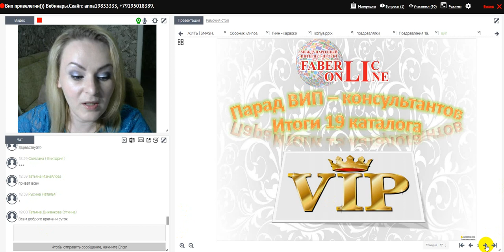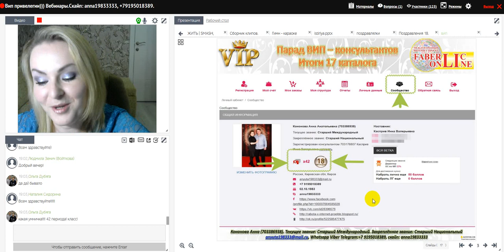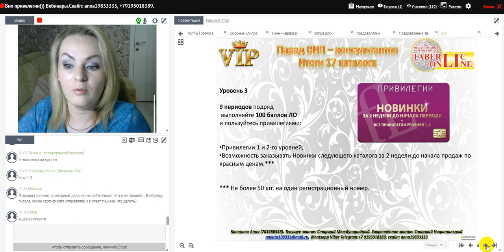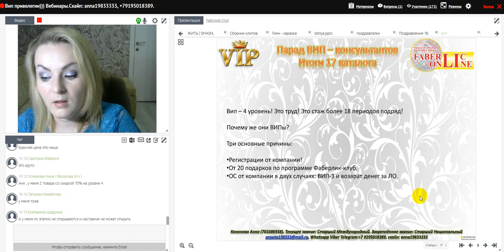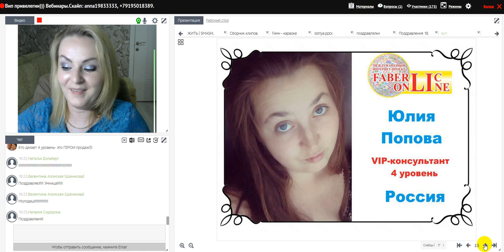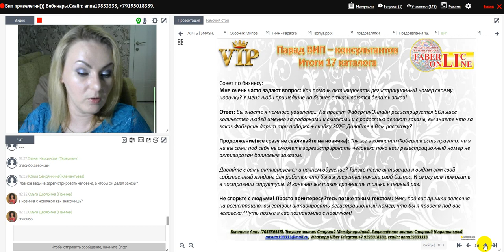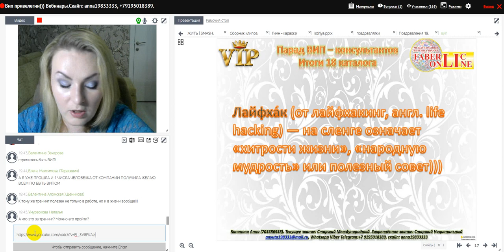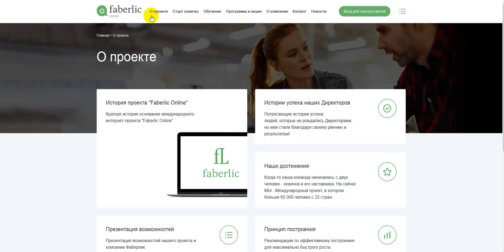Вип-парад. Лайфхак от Кононовой))). Работа в интернете. Фаберлик Онлайн.